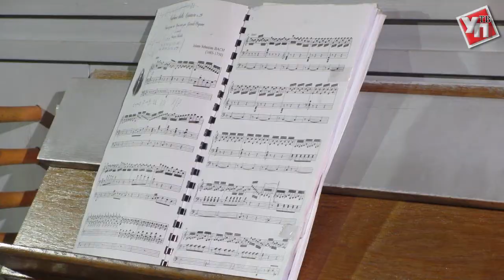Органные вечера под сводами Кирхи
Итальянский органист Вальтер Д‘Арканджело и российская певица  Елена Белькевич-Самчук два дня радовали ульяновскую публику.